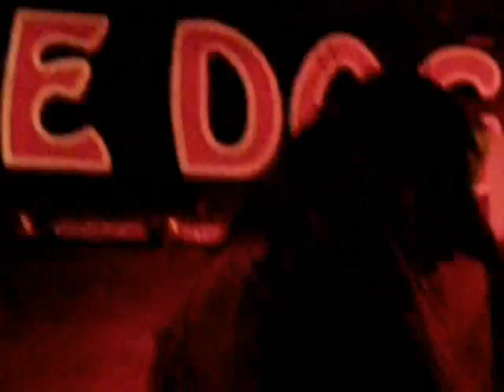Backwoods Payback Live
3.24.07 live in DE @ Pale Dog